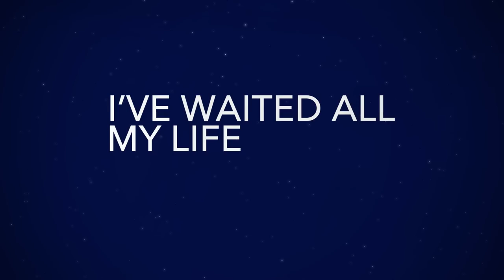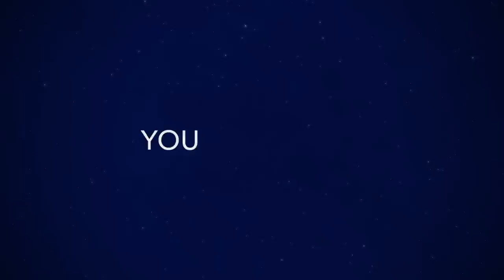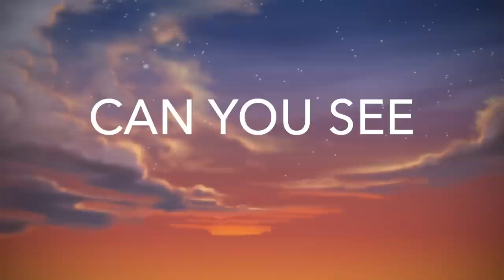Lyric Video - "Can You See" by Fifth Harmony | THE STAR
Official lyric video for Fifth Harmony's "Can You See," featured in THE STAR.

Download TheStarMovie soundtrack now and hear it in theaters everywhere 11/17! 🌟

THE STAR, in theaters November 17.

Soundtrack featuring:

Jake Owen
Zara Larsson
Casting Crowns
Jesse James Decker
Kirk Franklin
Fifth Harmony
Yolanda Adams
A Great Big World
Saving Forever
Kelsea Ballerini

and Mariah Carey